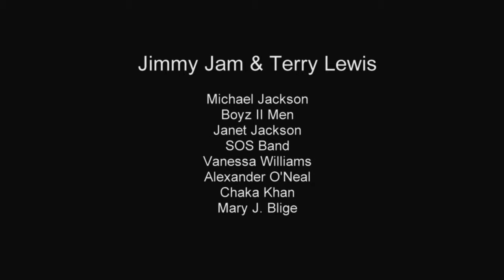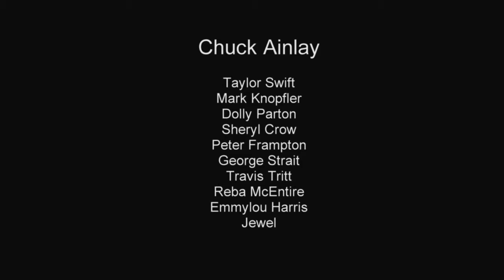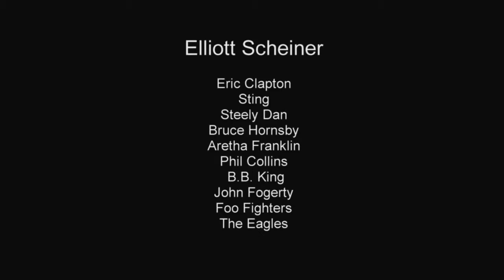Top Producers Talk About Nuage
Some the world's top producers and engineers gathered at the AES convention in 2014 to talk about the Nuage console and Nuendo software. Hear Jimmy Jam & Terry Lewis, Chuck Ainlay, Elliott Scheiner, and John McClain, talk about how the unmatched flexilbilty of Nuendo software combined with the access and ease of use provided by the Nuage console have changed their approach to mixing.